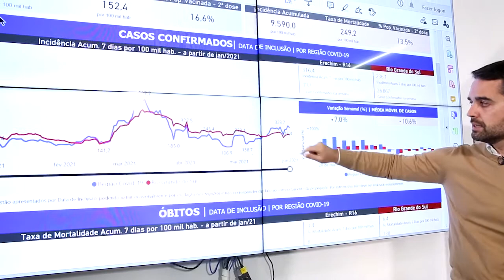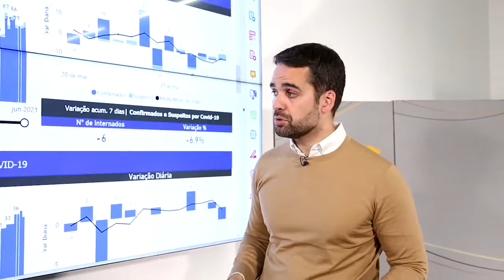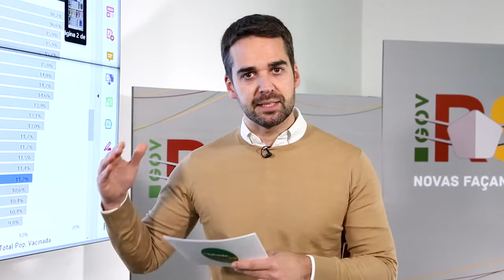ESTADO MANTEM ERECHIM EM ALERTA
Devido a falta de leitos e números em elevação, o comitê do estado mantem o alerta para Erechim.